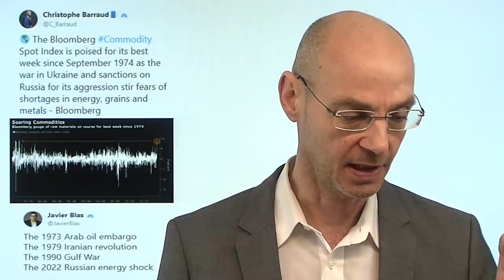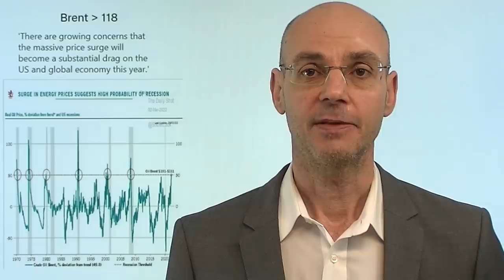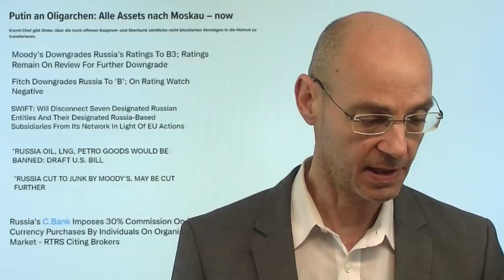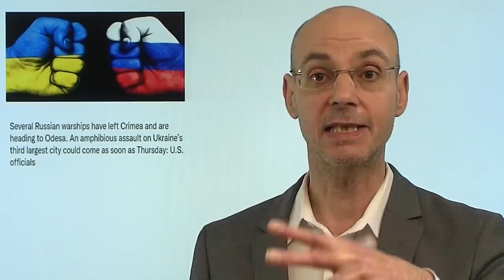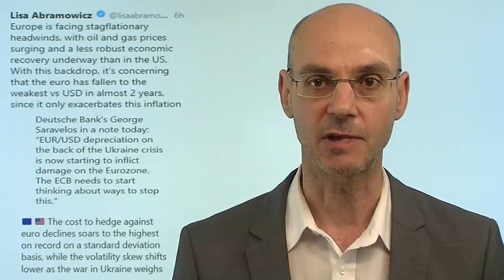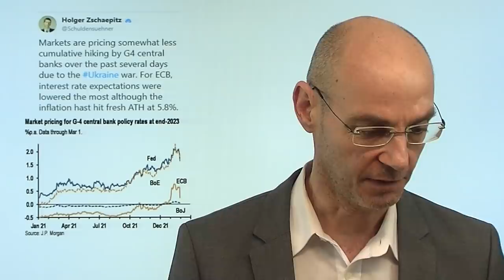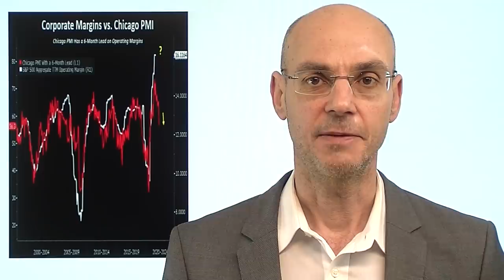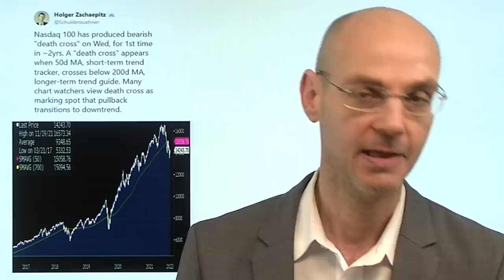Energie-Schock: Stagflation und Rezession voraus! Videoausblick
Hinweise aus Video:
1. Kein Ende der Inflation in Sicht – Deutscher Aktienindex vor Bärenmarkt?

2. Experten: „Russisches Öl findet keine Käufer mehr“ – die Gründe

Die Energiepreise explodieren im Gefolge der Sanktionen des Westens gegen Russland weiter: Brent Öl steigt über 118 Dollar, der Gaspreis steugt weiter, ebenso andere Rohstoffe: wir erleben derzeit einen Energie-Schock! Russland ist nun faktisch komplett anbgeschnitten vom Handel mit dem Westen - was jene Rohstoffe verteuert, bei denen Russland einen großen Markt-Anteil hat. Das gilt insbesonders für Öl und Gas - daher ist ohne eine Deeskalation der Lage in der Ukraine kein Ende für den Energie-Schock in Europa in Sicht. Was aktuell passiert, scheint die Entwicklungen der Ölkrise 1974 in den Schatten zu stellen - wie damals stehen wir von einer Stagflation, dann der Rezession. Die Aktienmärkte dennoch gut gelaunt, weil Powell gestern faktisch eine 0,5%-Zinsanhebung ausgeschlossen hat..